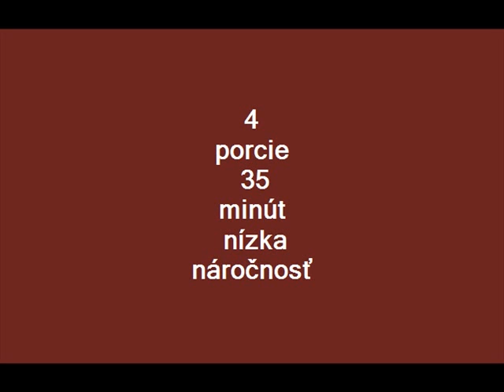Kuracie prsia v slaninovom obale.